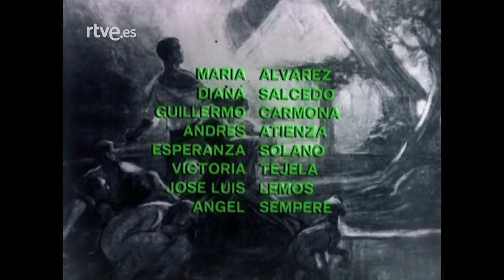La barraca: Capítulo 5 | RTVE Archivo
Pascualet, el hijo menor de Batiste, es atacado y arrojado a una acequia por los niños del pueblo. El pequeño es examinado por el médico en la barraca de Batiste. Batiste anuncia que el caballo ha muerto. Todos lloran, Roseta besa al caballo y Batiste y su hijo cavan una fosa para el animal poniendo en ella una cruz, pues le consideran como de la familia. El amo de Batiste le ayuda y regresa de Valencia con un nuevo caballo. Al pasar por la taberna todos le miran. Esa misma noche, llorando, Teresa anuncia que se muere Pascualet. Todos corren al dormitorio y, mientras, alguien apuñala al caballo nuevo.